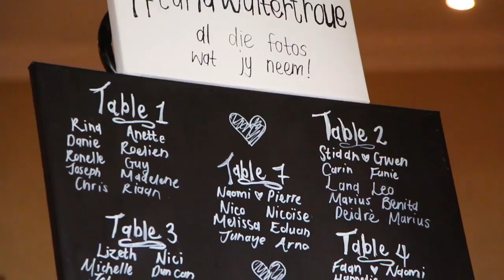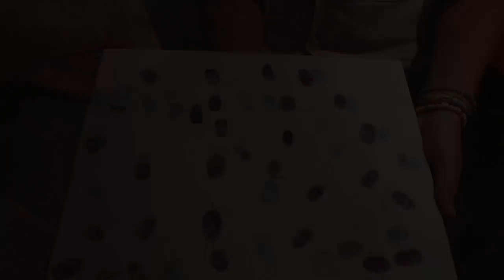Carla & Walter Oosthuizen Troue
Carla & Walter Oosthuizen se troue video by La Pineta, buite Stellenbosch.